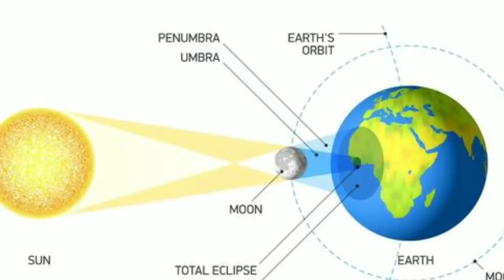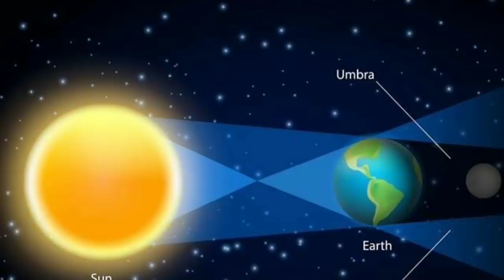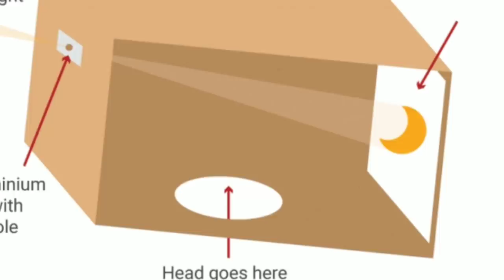ವೈಜ್ಞಾನಿಕವಾಗಿ ಗ್ರಹಣವು ಹೇಗೆ ಉಂಟಾಗುತ್ತದೆ ಗೊತ್ತಾ? || Eclipse scientifically explained.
*ಪ್ರಮುಖ ಊರುಗಳಲ್ಲಿ December 26 2019 ಸೂರ್ಯಗ್ರಹಣದ ಸಮಯ*

*ಊರು          ಸ್ಪರ್ಷ       ಮಧ್ಯ      ಮೋಕ್ಷ*

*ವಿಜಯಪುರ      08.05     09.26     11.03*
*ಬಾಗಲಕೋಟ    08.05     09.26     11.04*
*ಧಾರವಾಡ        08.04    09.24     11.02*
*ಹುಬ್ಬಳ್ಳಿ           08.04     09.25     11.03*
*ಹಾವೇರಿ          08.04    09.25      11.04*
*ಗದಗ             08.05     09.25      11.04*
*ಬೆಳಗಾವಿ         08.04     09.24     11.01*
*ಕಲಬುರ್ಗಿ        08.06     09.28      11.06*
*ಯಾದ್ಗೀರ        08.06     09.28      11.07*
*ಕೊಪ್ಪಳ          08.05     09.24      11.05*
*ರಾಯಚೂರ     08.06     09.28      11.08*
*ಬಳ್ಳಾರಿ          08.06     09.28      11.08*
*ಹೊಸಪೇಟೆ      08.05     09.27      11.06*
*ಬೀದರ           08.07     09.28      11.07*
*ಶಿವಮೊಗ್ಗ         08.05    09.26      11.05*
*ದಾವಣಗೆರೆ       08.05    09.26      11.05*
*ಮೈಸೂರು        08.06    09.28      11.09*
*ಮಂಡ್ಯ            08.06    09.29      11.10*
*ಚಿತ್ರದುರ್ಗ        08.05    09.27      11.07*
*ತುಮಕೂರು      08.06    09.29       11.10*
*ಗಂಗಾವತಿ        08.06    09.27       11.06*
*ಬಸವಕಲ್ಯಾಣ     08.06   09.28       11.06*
*ಸುಳ್ಯ              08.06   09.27 (ಕಂ)  11.05*
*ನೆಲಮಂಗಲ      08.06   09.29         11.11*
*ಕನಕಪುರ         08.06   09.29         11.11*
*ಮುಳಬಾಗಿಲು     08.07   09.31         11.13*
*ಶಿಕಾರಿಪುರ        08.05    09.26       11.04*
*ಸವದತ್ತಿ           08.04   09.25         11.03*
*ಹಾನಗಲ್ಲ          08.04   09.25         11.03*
*ಮಂಗಳೂರು      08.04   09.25 (ಕಂ)  11.03*
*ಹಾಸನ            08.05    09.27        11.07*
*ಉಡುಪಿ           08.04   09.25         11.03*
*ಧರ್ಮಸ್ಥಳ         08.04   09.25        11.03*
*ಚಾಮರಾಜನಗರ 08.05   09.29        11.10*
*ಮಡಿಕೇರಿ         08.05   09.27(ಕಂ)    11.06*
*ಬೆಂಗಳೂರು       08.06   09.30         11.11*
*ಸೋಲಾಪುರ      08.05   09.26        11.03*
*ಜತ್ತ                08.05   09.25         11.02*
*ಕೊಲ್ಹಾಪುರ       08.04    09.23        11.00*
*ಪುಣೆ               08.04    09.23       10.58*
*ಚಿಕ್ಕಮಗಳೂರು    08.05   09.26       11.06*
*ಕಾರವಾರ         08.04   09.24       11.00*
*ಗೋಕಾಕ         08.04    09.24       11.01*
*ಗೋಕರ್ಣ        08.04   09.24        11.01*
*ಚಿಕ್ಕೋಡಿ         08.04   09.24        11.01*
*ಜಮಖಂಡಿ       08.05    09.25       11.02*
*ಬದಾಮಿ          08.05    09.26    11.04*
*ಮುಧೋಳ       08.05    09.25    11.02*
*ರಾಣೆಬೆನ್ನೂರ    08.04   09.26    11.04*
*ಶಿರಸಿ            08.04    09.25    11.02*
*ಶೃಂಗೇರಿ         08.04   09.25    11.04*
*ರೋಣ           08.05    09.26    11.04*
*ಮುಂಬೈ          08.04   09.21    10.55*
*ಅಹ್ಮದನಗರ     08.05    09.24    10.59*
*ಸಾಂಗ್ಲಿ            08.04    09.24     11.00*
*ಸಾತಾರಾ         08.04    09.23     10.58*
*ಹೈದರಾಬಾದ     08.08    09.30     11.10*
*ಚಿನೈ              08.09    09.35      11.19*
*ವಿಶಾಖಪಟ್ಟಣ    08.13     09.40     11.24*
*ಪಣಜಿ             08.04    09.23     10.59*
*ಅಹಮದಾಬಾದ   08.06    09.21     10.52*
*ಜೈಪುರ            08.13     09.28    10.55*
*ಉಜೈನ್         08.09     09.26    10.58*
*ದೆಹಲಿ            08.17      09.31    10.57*